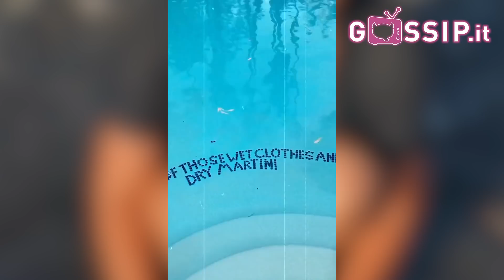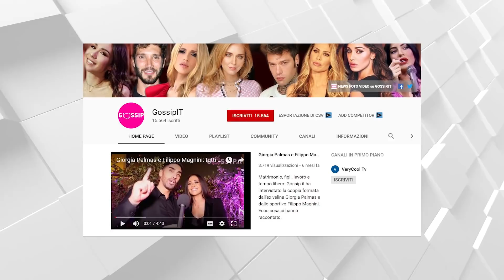Elisabetta Canalis in fuga da Los Angeles: ecco perché è scappata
Elisabetta Canalis abbandona Los Angeles con la figlia Skyler ma senza il  marito Brian...